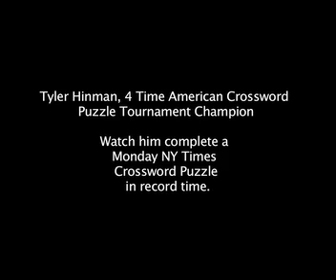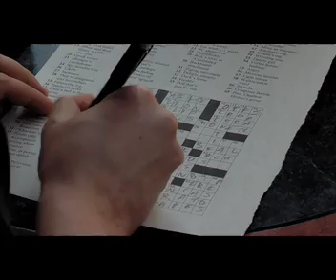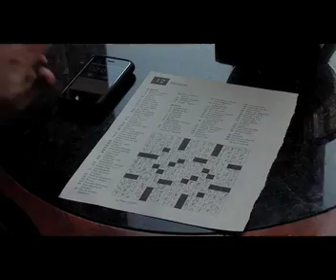Crossword Puzzle Champion Completes Puzzle In Record Time!!!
Tyler Hinman, 23, four time American Crossword Puzzle Tournament Champion, completes a Monday New York Times Crossword Puzzle in about 2 minutes.  Filmed March 2, 2008

Here is the completed puzzle and a blog Tyler wrote regarding the video and comments:

Pre-order the book by Chris Barrett and Efren Ramirez, "Direct Your Own Life: How to Be a Star in Any Field You Choose".  The book includes a story by crossword puzzle champion Tyler Hinman!  In Stores June 2008.

Thanks Steve Grove and Big Joe Smith for being "wowed" by Tyler's sweet crossword skills.

For more videos of Tyler click on my channel.

Media please give film credit to Chris Barrett and to set up an interview with Tyler contact Karen Ammond kbcmedia (at) att.net